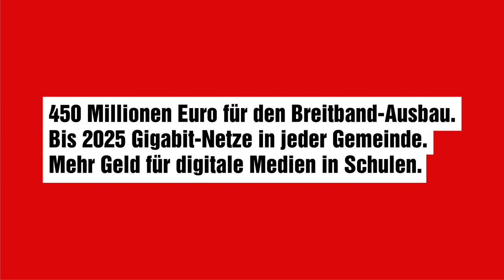Bodo Ramelow let's play Candy Crush